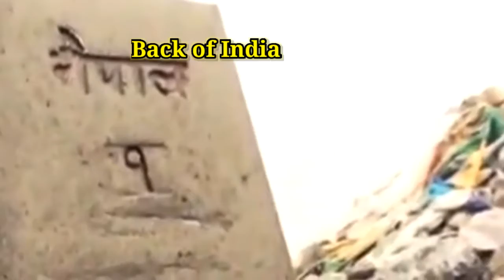ज्यानकाे माया मारेर यसरी पुगियाे लिपुलेक, गाडियाे नेपाली झन्डा || Back Off India